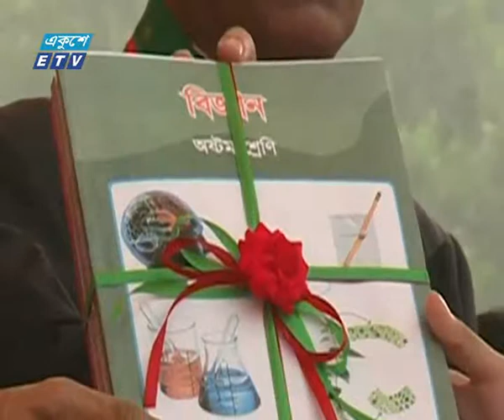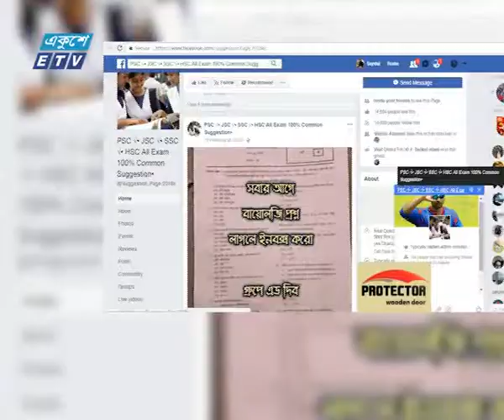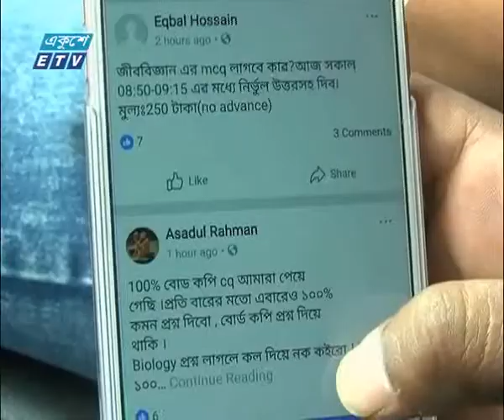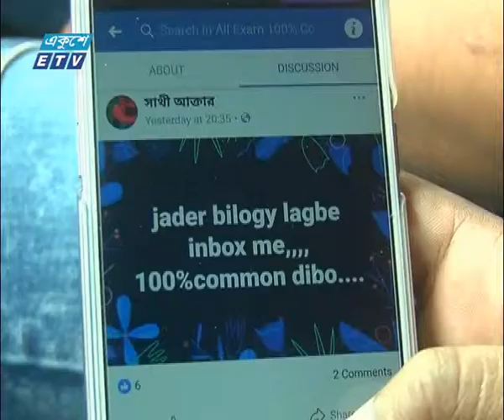Ep 90 | কারা কিভাবে কোন জায়গা থেকে ফাঁস করছে প্রশ্ন | Ekusher Chokh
প্রশ্নপত্র প্রণয়নের কোন পর্যায়ে প্রমান ফাঁস হয়ে থাকে? কারা  বিভিন্ন পর্যায়ের প্রশ্ন ফাঁস করে থাকে? আর তাদের প্রশ্ন ফাঁসের মাধ্যমই বা কি? এসবই বিস্তারিত  তুলে ধরা হয়েছে একুশের চোখ অনুষ্ঠানে...
প্রিয় দর্শক, আপনার পাশে ঘটে যাওয়া নানা অনিয়ম দুর্নীতির তথ্য প্রকাশ করতে যোগাযোগ করুন একুশের চোখ টিমের সঙ্গে।